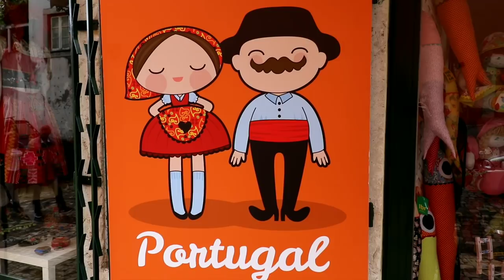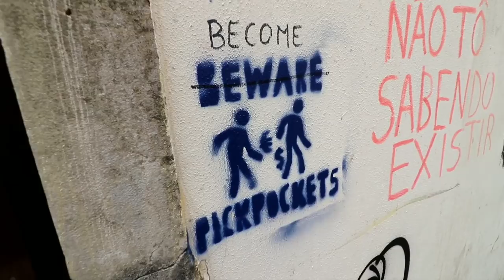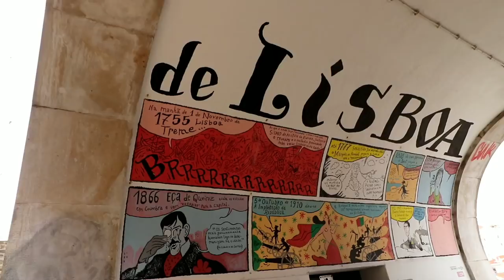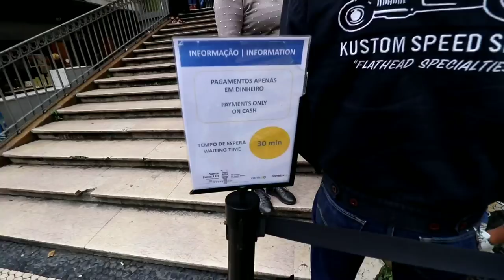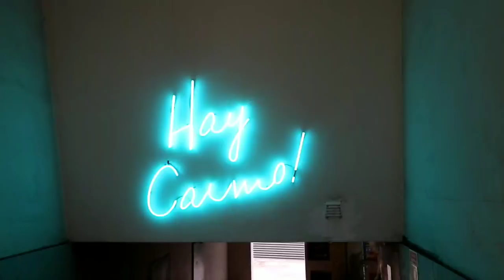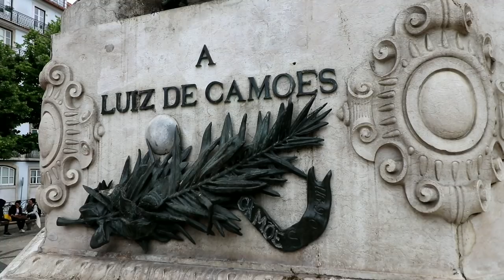Lisbon PORTUGAL- Santa Justa Lift, Rossio Plaza, & Tram 28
#674 Lisbon PORTUGA - Santa Justa Lift, Rossio Plaza, and Tram 28 (6/11/2018)